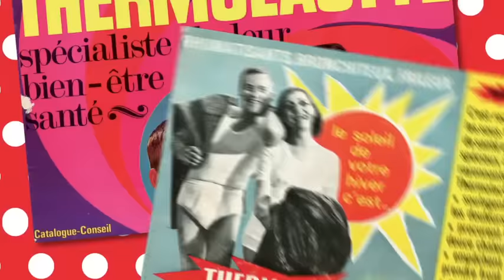DamartPOP - Un pop-up store pour célébrer le Thermolactyl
Dès le 15 octobre 2015, découvrez le pop-up store DamartPOP à Parly 2 : un concept de boutique inédit pour célébrer les super-pouvoirs réchauffants d'une matière iconique... le Thermolactyl !